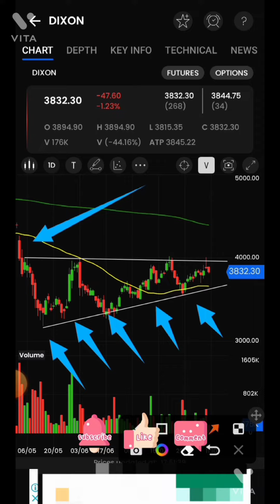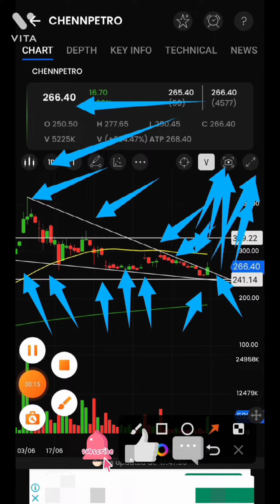swing trading stocks right now || best swing trading stocks this week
How many chart patterns are there?
What is the best chart pattern?
Does chart pattern really works?
Are chart patterns profitable?
Which pattern is best for trading?
What are the best days to trade?
When should you not trade?
Is it good to trade at night?
Why do stocks fall on Mondays?
What time of day is best to buy stocks?
Will the stock market recover in 2022?
What is Friday effect?
Do stocks usually drop on Fridays?
What months does the stock market do best?
Do stocks Go Up on Black Friday?
What is a good exit indicator?
What a trader should not do?
How can I improve my trading skills?
What timeframe is best for chart patterns?
What is the most profitable trading pattern?
Do professional traders use indicators?
Why do chart patterns fail?
Which pattern is best for intraday trading?
Rachana Ranade Technical analysis ppt
Rachana Ranade Technical Analysis mega
CA Rachana Ranade Technical Analysis course review
Manish Bhardwaj Mcx live research review
Manish Bhardwaj mcx net worth
MCX Live research Telegram channel
Manish Bhardwaj Mcx reviews
Manish Bhardwaj MCX quora
Mcx Live research formula
Manish Bhardwaj trader
MCX live research formula PDF

Upstox Demet Link

Angel Broking Demet Link

teaching, scholarship, and research. Non-profit, educational or personal use